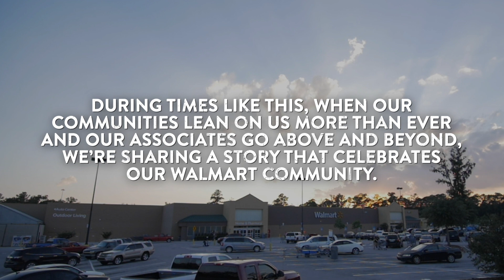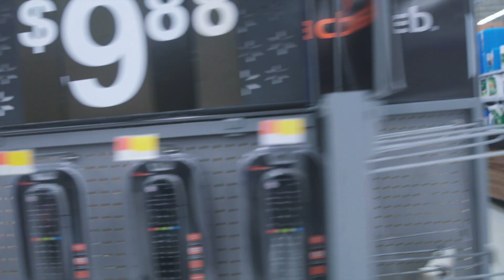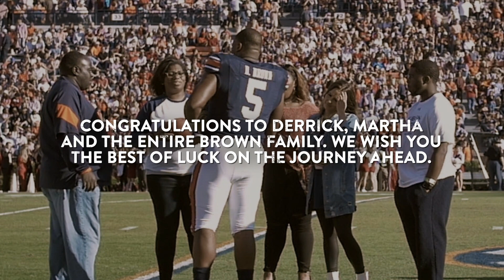Raising A Giant - A Mother and Son’s Journey to the Pros - Episode 5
“Raising A Giant” follows the last two years in the career of Auburn Defensive Tackle Derrick Brown and his mother Martha, a Walmart associate. From the end of Derrick’s Junior season in college, when he had to make the choice between declaring for the NFL or returning for his Senior year, to the spring of 2020 as Derrick prepares to be selected at the top of the draft.

This behind-the-scenes documentary shows the journey of the family as Derrick’s draft stock rises higher and higher, offering the promise of a successful career as a professional football player.

ARCHIVAL FOOTAGE, RADIO, AND PHOTOS COURTESY OF:
WSB TV
Eagle Eye TV
Auburn Sports Network
FOX Sports
Clips provided courtesy of Auburn Sports Network | FOX Sports
Gwinnett Daily Post

SPECIAL THANKS:
Derrick Brown
Martha Brown
James Brown
Kameron Brown
Mikalia Brown
Tayla Main
Kai Brown
Auburn University
Auburn Athletics
Shelly Poe
Gus Malzahn
Rodney Garner
Kevin Steele
Matt Hassan
Will Flowers
Jason Greco
Auburn Cheer
Christopher Davis
Mike Clardy
Jim Jackson
Bill Kruskamp
Reuben Gresham
Justin Grant
Matt McDonald
Korey Mobbs
Jaclyn Burrell
Molly Stiltner
Quincy Wallace
Chuck Williams
Rex Castillo
Mike Schulze
Grace Reynolds
Andy Huling
William Ferris
Tracey Christensen
Drew Kwederas
Leslie Grundy
Mike Doran
Clinton Main
Venetia Main
Nathan Main
Cody Hurley
Kenny Talley
Keith Rice
Tammy Banneman
WSB-TV
WBRL News 3
Eagle Eye TV
Lanier High School
Northside Hospital
Under Armour